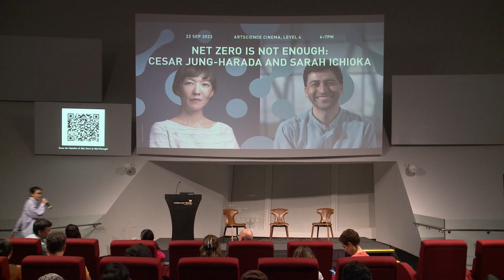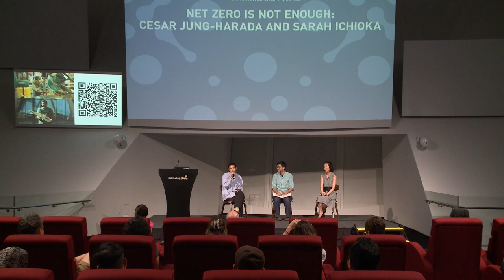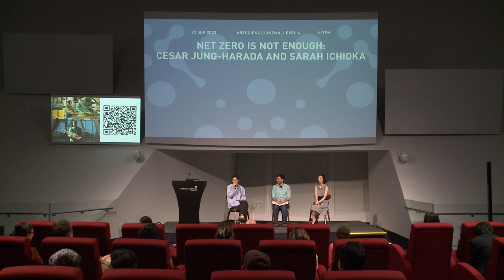Net Zero Is Not Enough: Cesar Jung-Harada and Sarah Ichioka ASM Net Zero Not Enough 161023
22 September 2023 (Friday) | 6 - 7pm

Cesar Jung-Harada and Sarah Ichioka discuss the integral role of the designer and regenerative design in catalysing systemic and structural change.
The designer wields great influence in our cultural and political landscape, serving to manifest revolutionary ideas. With such responsibility in hand, what mindsets could designers adopt when looking towards design futures?

Bringing environmentalist, designer and entrepreneur, Cesar Jung-Harada together with urbanist, strategist and curator, Sarah Ichioka, this presentation and panel discussion highlighted the need for regenerative design in our efforts to achieve greater ecological systems for our collective future.

Cesar Jung-Harada champions the greater inclusion of our young, as well as our traditions, in a larger design discourse, believing that imagination is the key to climate solutions while an activation of smaller communities is the path to diversity, reducing our reliance on capitalism.

Sarah Ichioka looks beyond sustainability, into recovering aspects of the natural world which have been lost due to human intervention. Taking inspiration from natural and cultural wisdom, she hopes to inculcate the ‘possibilist mindset’ in all, empowering individuals, and communities to enact visible change.

ArtScientist-In-Residence Cesar Jung-Harada is a Singapore-based French-Japanese designer, environmentalist, educator and entrepreneur. With ongoing research and development into renewable energy sources and environmentally sustainable sea transport, he regularly delivers workshops for organisations such as the World Wildlife Fund and National Geographic and has delivered keynotes at international conferences by the United Nations, Harvard University and TED.Cesar is currently Associate Professor of Design at the Singapore Institute of Technology and a candidate Ph.D. in Design and Ocean Innovation at the National Conservatory of Arts and Crafts (Conservatoire national des arts et métiers) (France).

Sarah Mineko Ichioka leads Desire Lines, a strategic consultancy for environmental, cultural, and social-impact initiatives and organisations. Her latest book, Flourish: Design Paradigms for Our Planetary Emergency (co-authored with Michael Pawlyn), proposes a bold set of regenerative design principles for addressing compound environmental and social crises. Ichioka has been recognised as a World Cities Summit Young Leader, one of the Global Public Interest Design 100, a British Council / Clore Duffield Cultural Leadership International Fellow and an Honorary Fellow of the Royal Institute of British Architects.

This programme was part of the inaugural ArtScience Residency at ArtScience Museum and was a Community Event of Singapore Design Week 2023.

Timestamps:
00:00 Welcome remarks and introduction by Honor Harger (Vice President, Attractions & ArtScience Museum at Marina Bay Sands)
08:12 Talk by Cesar Jung-Harada (ArtScientist-in-Residence, Environmentalist, Designer and Entrepreneur)
33:45 Talk by Sarah Ichioka (Urbanist, Strategist, Curator and Writer who leads Desire Lines)
54:53 Audience Q&A with Cesar Jung-Harada and Sarah Ichioka, moderated by Joshua Lau (Production and Curatorial Specialist, ArtScience Museum)